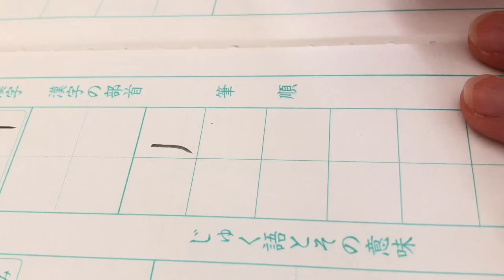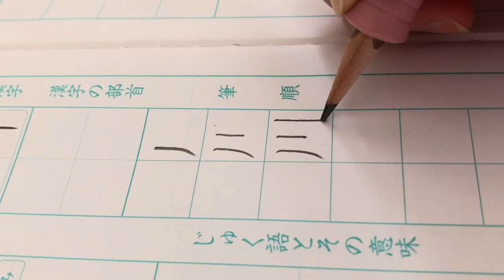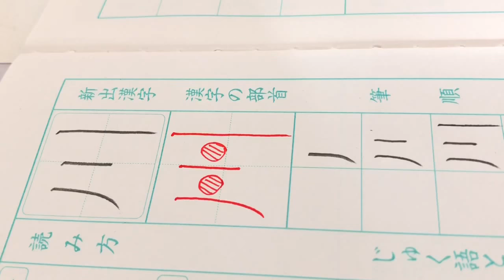川を書いてみましょう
小学一年で習う漢字「川」を書いてみましょう